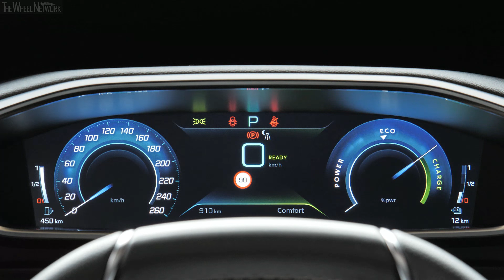2020 Peugeot 508 Hybrid | Exterior, Interior (PHEV)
Peugeot 508 Hybrid Specifications:
▪ Electric motor max output – 110 hp (81 kW) at 2,500 rpm
▪ Electric motor max torque – 337 Nm (249 lb-ft) at 500-2,500 rpm
▪ Max system output – 225 hp (165 kW)
▪ Charger – 3.7 kW (7.4 kW optional)
▪ Electric top speed – 135 km/h
▪ Fuel consumption – 1.2-1.7 l/100km combined
▪ Electric driving range – 33-39 km

▪ Footage location – Spain